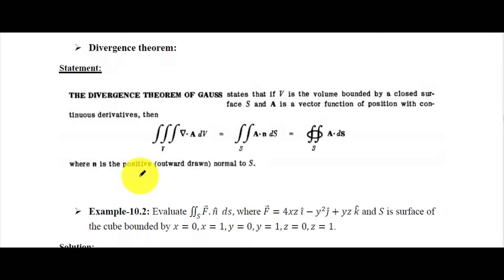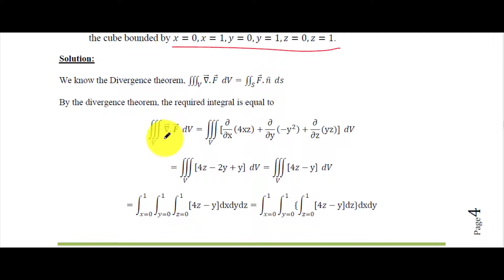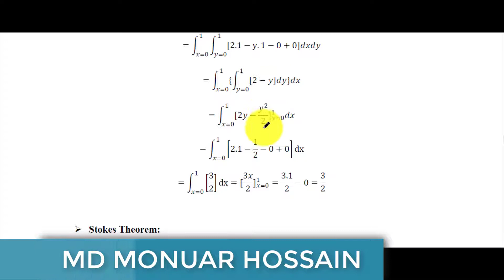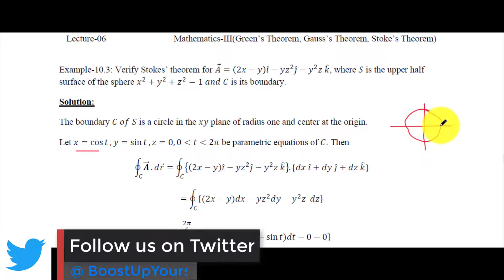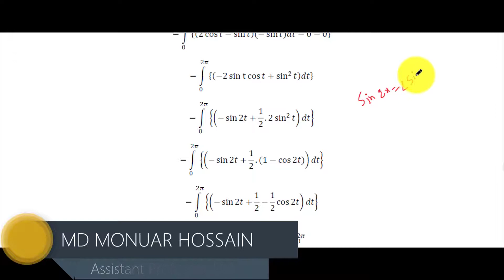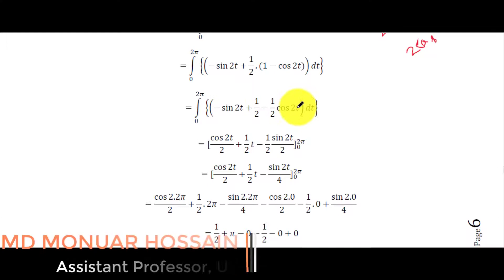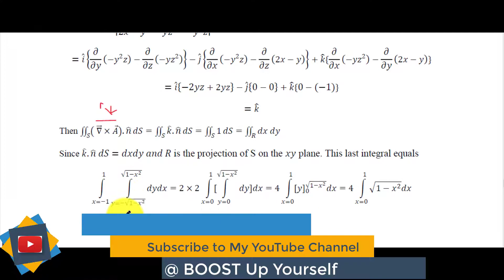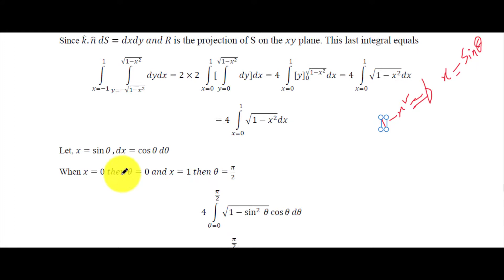Greens, Divergence & Stokes Theorem || Vector Calculus || Lec 06 CE 3001 Part II